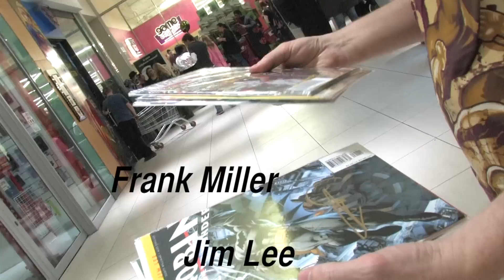Comic Day 2014 at Smallville Comics Alberton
All good friends lead to Smallville Comics Alberton!!